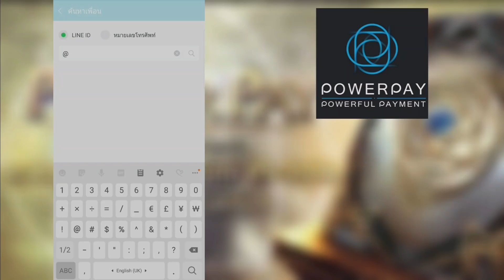[Ragnarok M] - กิจกรรมหาอาหารแรร์ แลกกล่องสัตว์เลี้ยงฟรีๆ + อื่นๆ